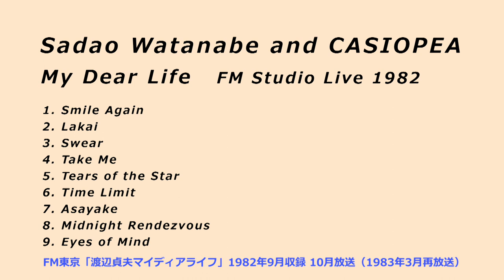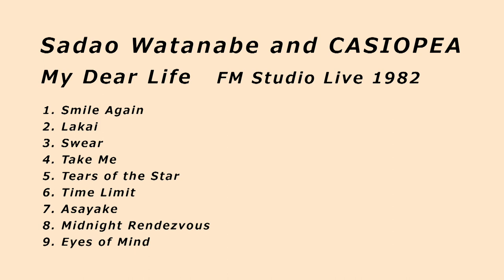Sadao Watanabe and CASIOPEA Studio Live - 1982 渡辺貞夫＋カシオペア マイディアライフ 1982（事情により一部ミュート）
ナベサダ節が入ったカシオペア、Tears of the Star が気に入っています。Asayake のテーマがいきなりサックスで面喰いますが、これもいい感じです。82年10月の放送で、翌年の再放送を録音しました。安いテープのため音が歪みっぽいです。●お知らせ = コンテンツブロック回避のため Midnight Rendezvous の一部をミュートしました。

FM東京「渡辺貞夫マイディアライフ」1982年9月収録･10月放送（再放送1983年3月）
FM Tokyo "Sadao Watanabe - My Dear Life" Studio Live, Sep.1982
Broadcasted on Oct.1982 (Rebroadcasted on Mar.1983)
1. Smile Again
2. Lakai
3. Swear
4. Take Me (Casiopea only)
5. Tears of the Star
6. Time Limit
7. Asayake
8. Midnight Rendezvous
9. Eyes of Mind